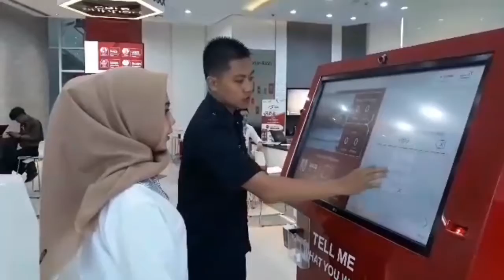20191115 RolePlay GTG Pematangsiantar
Taken by Dimas Ariono Utomo
Edit by Dimas Ariono Utomo